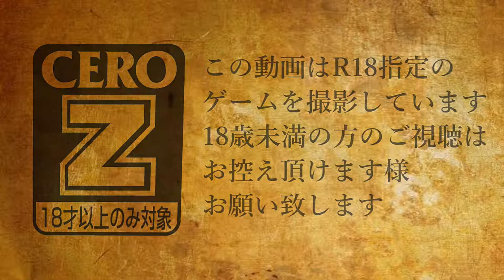【RDO】#005 レベッカさんの、ぶらり見知らぬ人ミッション【放浪モード】